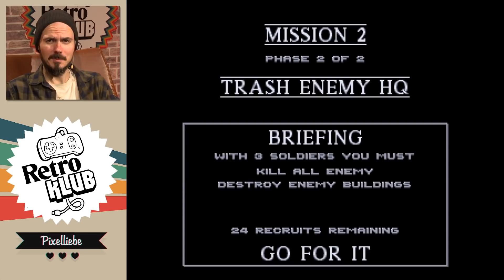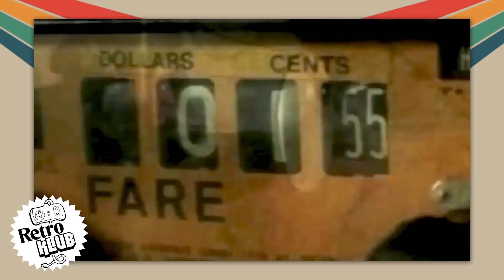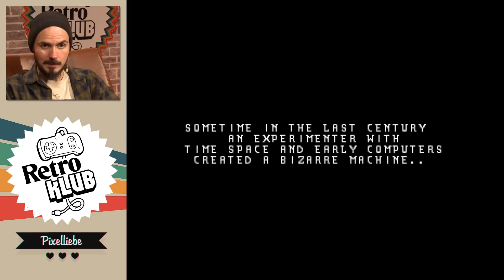De-Indiziert: Verbotene Spiele wieder erlaubt #2 | Retro Klub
Hey, wusstet ihr dass Mortal Kombat II ziemlich toll ist? Ja? Wir auch, aber Dank Indizierung durften wir fast 30 Jahre nicht darüber offiziell sprechen. Jetzt sind Teil 1 & 2 nicht mehr Beschlagnahmt und vom Index runter, wie viele andere Spiele auch seit dem ersten Special welches wir vor Jahren gemacht haben. Dazu widmen wir uns weiteren neulich-de-indizierten Titeln wie Cannon Fodder, Wolfenstein 3D, Quake II, Total Carnage, The Chaos Engine, Crime Wave, Rambo 3 uvm.